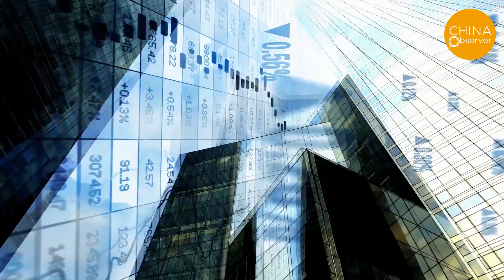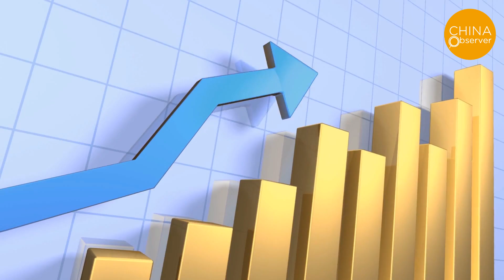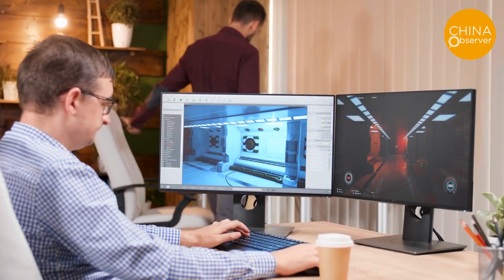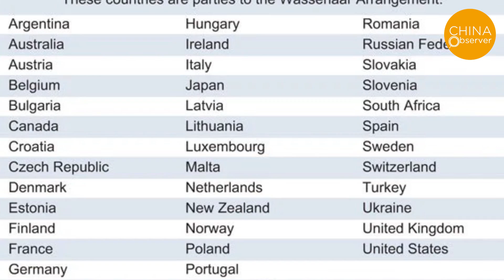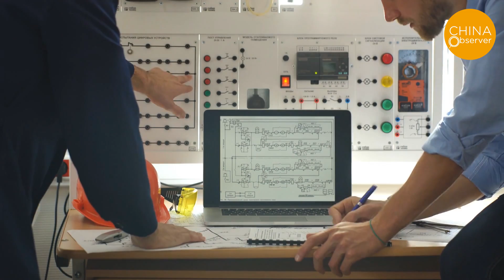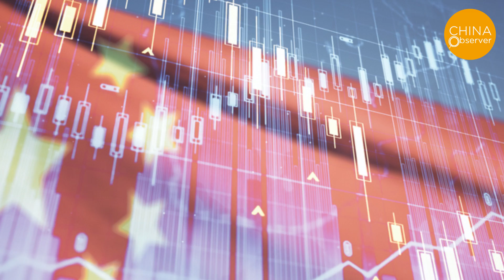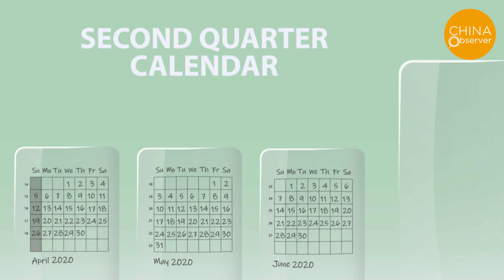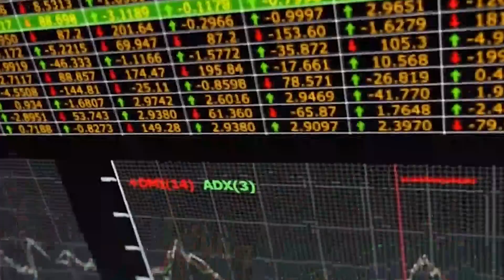Shocked! Why is China Crazy about Making Chips?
Against the backdrop of a global chip shortage, major chip companies have expanded their investments. The Chinese Communist Party has invested huge amounts of money into the industry in order to gain a dominant position in the global chip industry, but chip project failures frequently occur in China. Some people may ask why China, the world's second largest economy, is not capable of making chips. Why does Taiwan rank No1 in the world for chips?